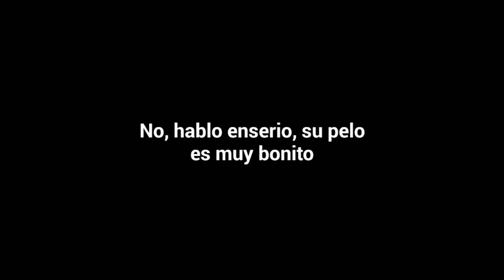Nightwalk Disney (LA) AU Bumpers - The Cleveland Show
Video Hecho en Kinemaster

Fun Fact: Está vez quise hacer estas preguntas en los Bumpers

Nota: Esto es fanmade

Bumpers de The Cleveland Show, Serie que aunque no duró tanto, tuvo su toque "Colorido"

Al rato por la noche: Américan Dad
Proxima semana: Shows extas

Próximamente: Trailer y detalles de La película de Esquizo (WDIP AU)